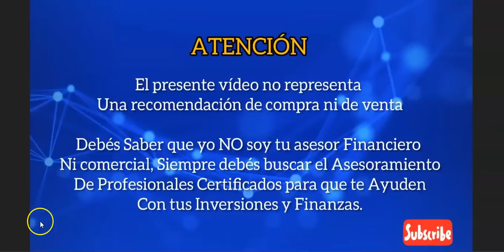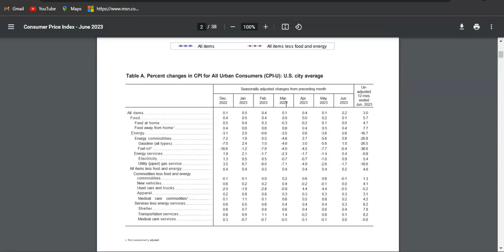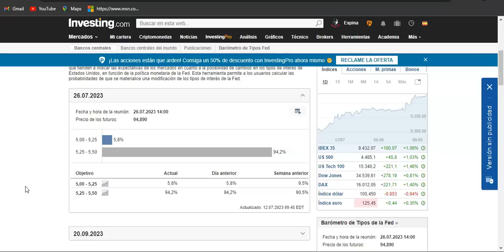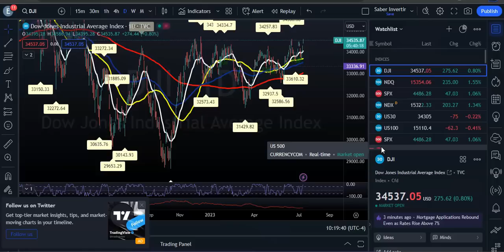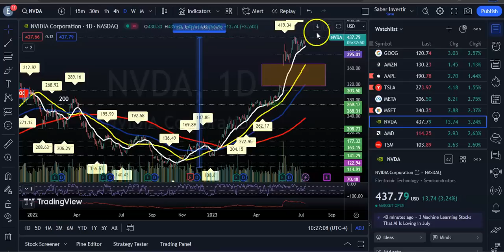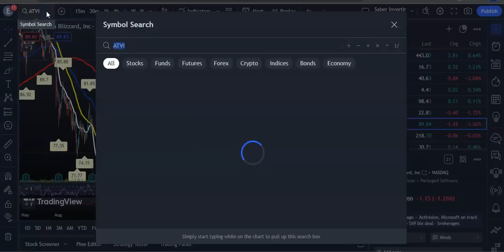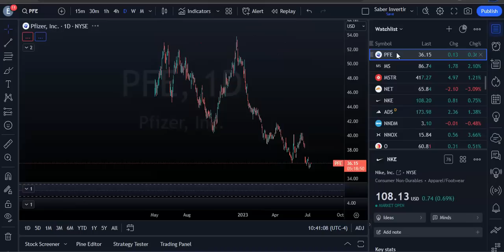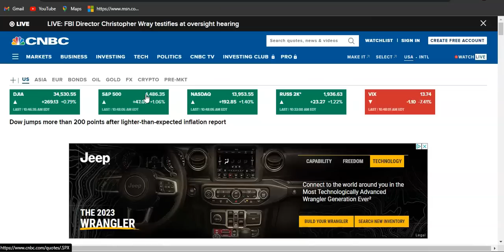Continua el Rally! Datos de INFLACION Mejor de lo Esperado! Acciones de Domino's Pizza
El índice de precios al consumidor subió un 3% interanual en junio. Los economistas encuestados por Dow Jones esperaban un aumento del 3,1%. Mes tras mes, el índice subió un 0,2% el mes pasado, también menos de lo previsto. Además de eso, el IPC subyacente, que excluye los precios volátiles de los alimentos y la energía, también aumentó menos de lo esperado.